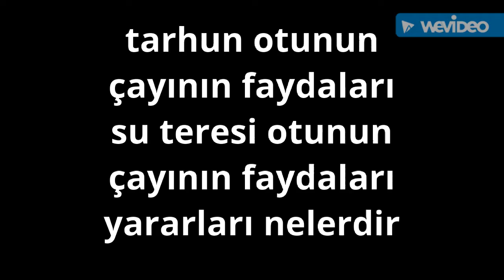Tarhun otunun çayının faydaları & su teresi otunun faydaları çayının faydaları yararları nelerdir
Selam ben İbrahim YouTube kanalımıza hoşgeldiniz bugünkü videomuzda sizlere doğadaki şifalı bitki olan tarhun otu faydaları nelerdir hakkında video yükleme yapacağım bu video ergene vadisinde lüleburgaz da kaydedilmiştir